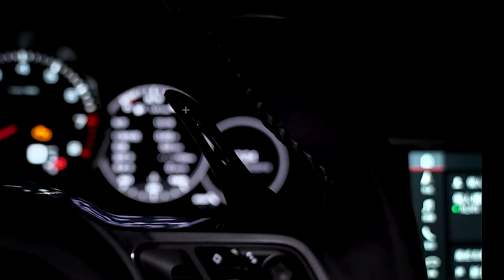Forged Carbon Paddle Shifters on Porsche 9Y0 Cayenne 3.0T X Fi EXHAUST X EINMS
UPSHIFT your Black Friday discount to 20%! Shipping included.

The sale is active from Nov 27 to 30 12PM (EST).

Paddle Shifters are designed for those drivers who want to be in control and experience the fun of manually shifting an automatic transmission. They’re made out of a high quality forged carbon material making them very light and durable. And the design is 40% larger than OEM paddles for easier paddle shifting access.

Available for these models:
1. Porsche 971 Panamera
2. Porsche 9Y0 Cayenne
3. Porsche Macan
4. Porsche 718 Cayman/Boxster
5. Porsche 991.2
6. Porsche 991.1 GT3 RS